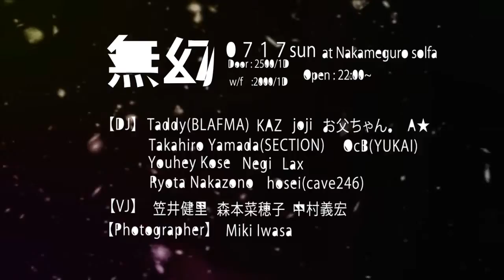無幻 2011.7.11 at中目黒solfa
2010年、満を持して立ちあげられたparty　【無幻】
前回のpartyにてFORCE OF NATUREよりKZAを招き入れ、華々しく１周年を迎えた。
今宵更なる高見を目指し２年目に突入する。

勢いの止まらない無幻クルーが各々のスタイルを余す事なく
floorにぶつけ、partyを熱狂の渦に導くことは確実だ。

彼らはさらに進化し続けるであろう...

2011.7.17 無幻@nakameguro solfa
Door:2500yen/1D
W/F:2000yen/1D
open 22:00～

【DJ】
Taddy(BLAFMA)
KAZ
joji
お父ちゃん。
OcB(YUKAI)
A★
Takahiro Yamada(SECTION)
Negi
Youhey Kose
hosei(cave246)
Lax
Ryota Nakazono

【VJ】
笠井健里
森本菜穂子
中村義宏

【Photographer】
Miki Iwasa

Movie : Tatsunori Kasai , Yoshihiro Nakamura
Organize : Taddy